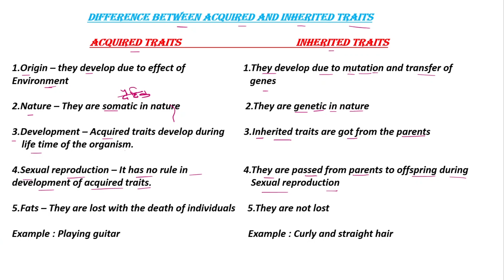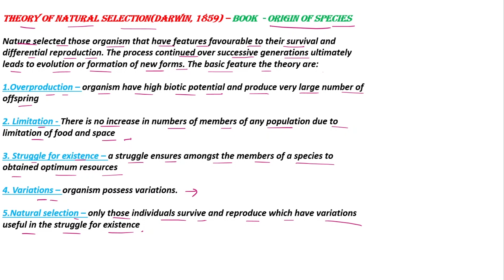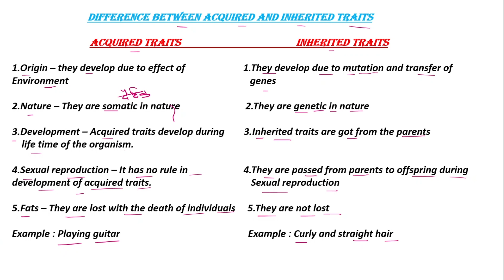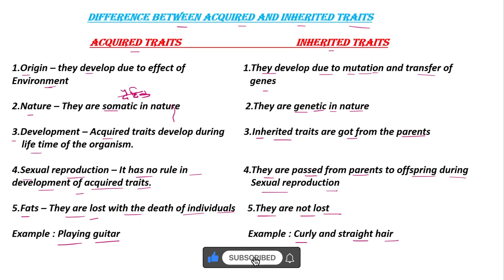Darwin's Theory of Evolution (natural selection, survival of the fittest)class 10 [HINDI]darwinism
Darwin's Theory of Evolution (natural selection, survival of the fittest)class 10 [HINDI]
Heredity and Evolution class 10
evolution
darwin
the origin of species
theory of natural selection
darwinism theory of evolution
darwinism and neo darwinism
darwinism theory of evolution in hindi
darwin theory of natural selection
darwinism theory
darwinism and lamarkism
biology aid
evolution class 10
difference between acquired and inherited traits